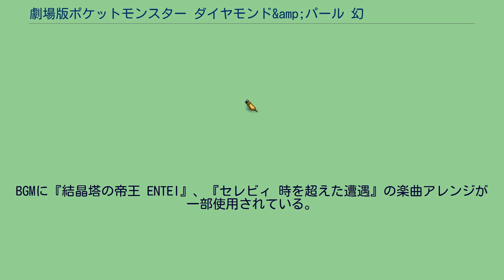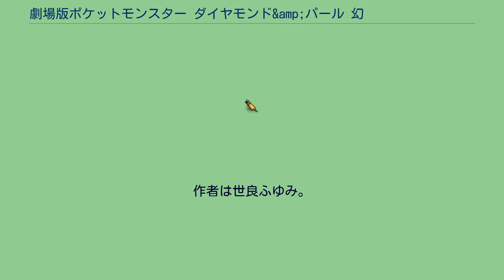劇場版ポケットモンスター ダイヤモンド&amp;パール 幻影の覇者 ゾロアーク